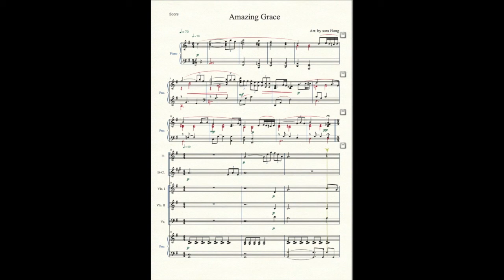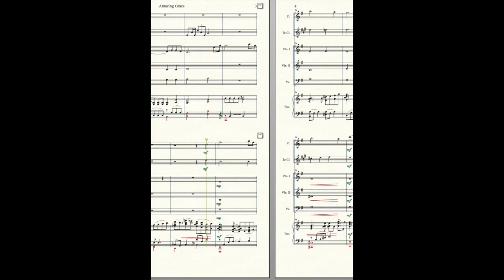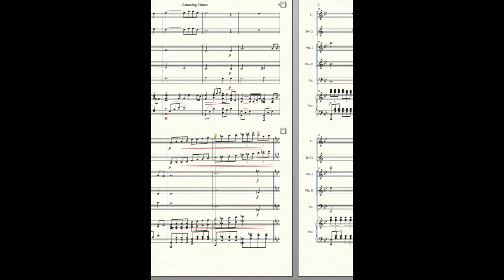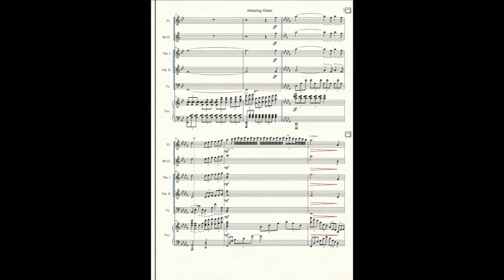찬송가 305장 - 나 같은 죄인 살리신 (Amazing Grace) (앙상블, fl, cl, vn1,2, vc, pno) by 홍소라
루마니아 아멘한인교회 청소년 앙상블과 함께 연주했던 악보 올립니다~
다른 악보들 보다는 ^^난이도가 많이 높은 것 같습니다~